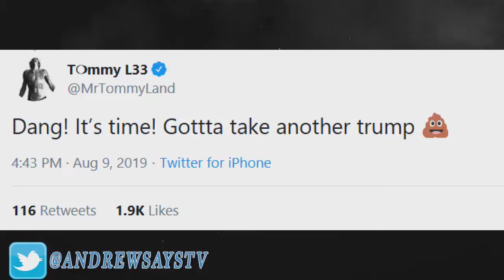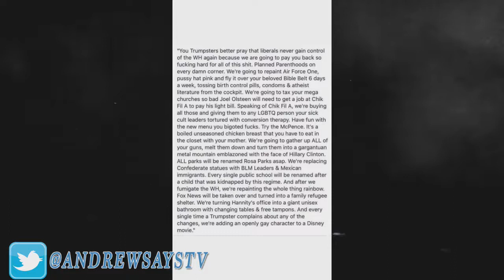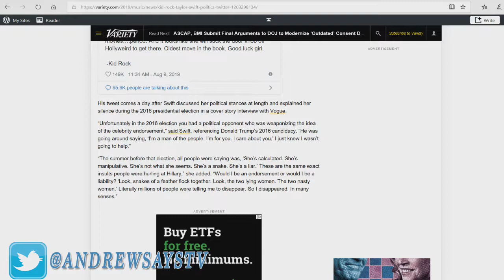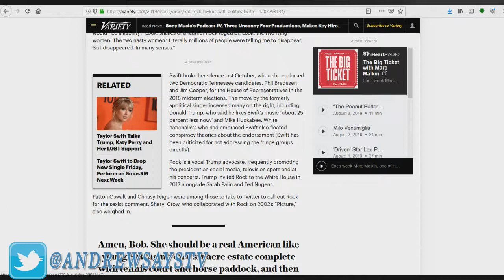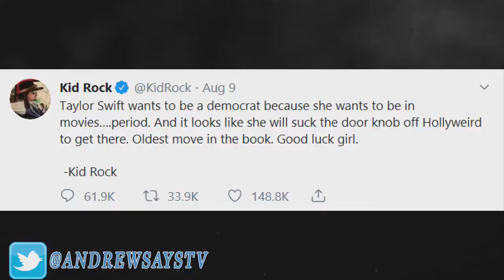🔴 Tommy Lee has Meltdown Over Trump (Celebrity Politics Fail Yet Again)